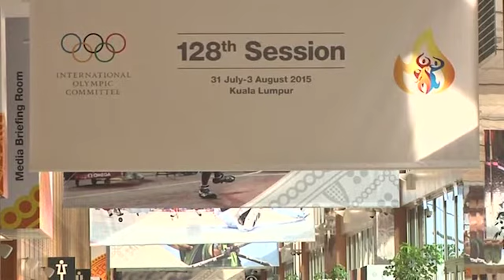رویداد های مهم منطقه و جهان - دوشنبه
رادیو آزادی به همکاری شبکهء تلویزیونی آریانا از روز دوشنبه تا جمعه خبر های تلویزیونی منطقه و جهان را پخش می کند. این خبر ها را در سرویس های ساعت شش شام و هشت شب در تلویزیون آریانا ببینید. اخبار امروز را ژکفر احمدی تقدیم می کند.